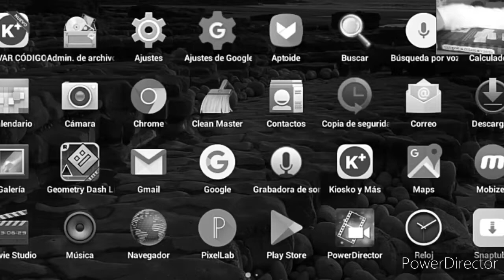SOBREVIVE NUEVE DIAS DEL PAYASO DEL BAÑO :O - (Which Stall?)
En este video vamos a jugar a un juego de miedo,en el que son 9 dias ,y tienes que ir eligiendo el cuarto de baño correcto,es decir elegir un baño en el que creas que no esta el payaso.

Llegad hasta el final del video para ver si consigo pasarme el juego o no.

Por cierto este video ,me a dado bastantes problemas a la hora de editar pero todo vale la pena :-)

- Mi Istagran : eliunx_xyt

Hay es donde hago las historias de noticias de próximos vídeos ,cuando voy a subir uno...